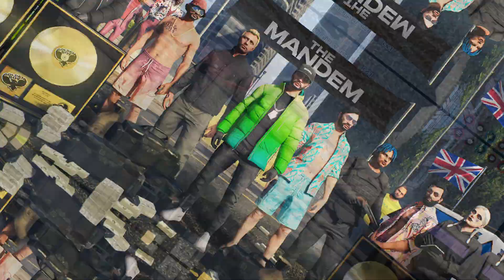Vince FUNNIEST moments | GTA RP NoPixel 3.0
In this video we see some of vince watsons best moments on the GTA V RP server nopixel.

In this video we see jfourmess (Vince watson) playing on the Nopixel server along side the sidemens Zerkaa and others. Grand Theft Auto 5 fiveM mod allows him to play gta roleplay and get these amazing clips.

Vince is one of the funniest on the twitch platform. I fully recommend you go and follow jfourmess on twitch and follow him on his other socials as this is just sprinkle of what sort of content he makes.

Let me know if you want to see more of Vince on my channel!